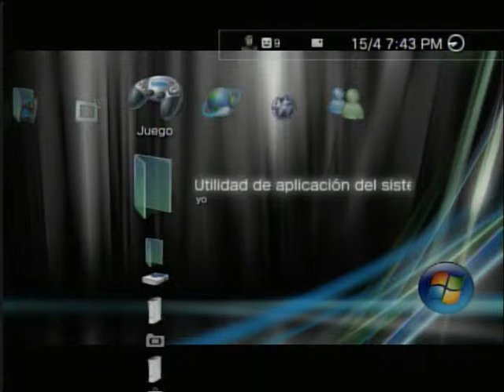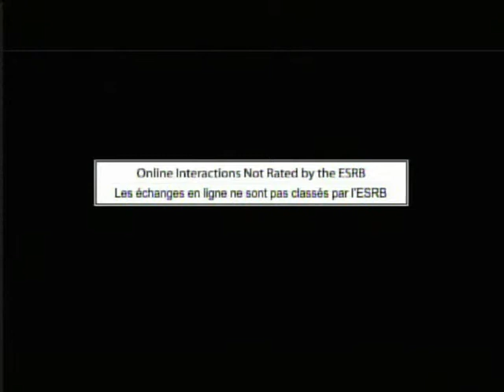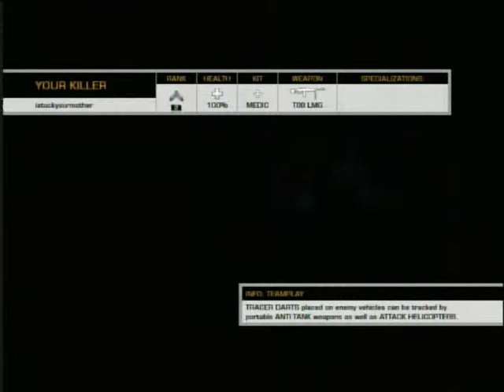Gameplay de Battlefield Bad Company 2 (PS3)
Hola que tal gente de youtube, aqui les traigo un gameplay del Battlefield Bad Company 2, de la mejor franquicia de juegos de guerra que hay hasta hoy, espero les guste, saludos.